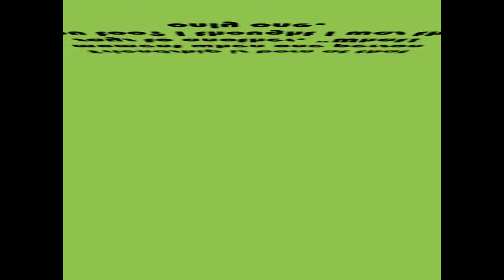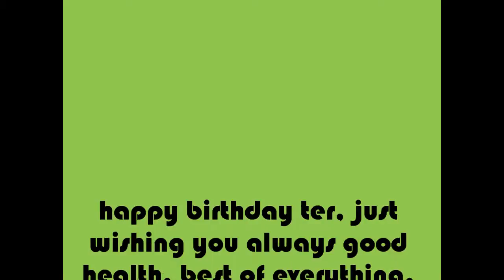Happy Birthday Mimi!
I may not always be with you but when we're far apart
Remember you will be with me right inside my heart.

HAPPY BIRTHDAY TER! :)